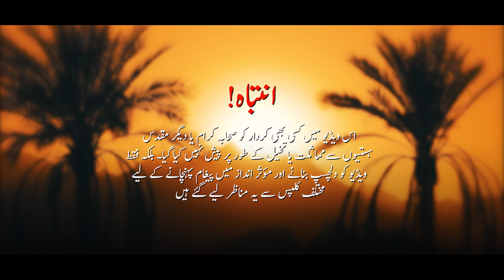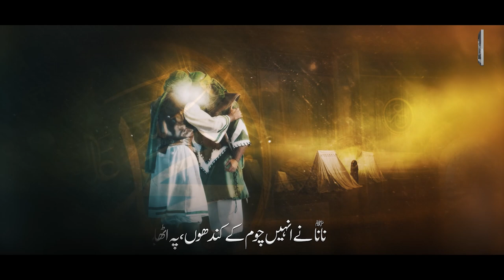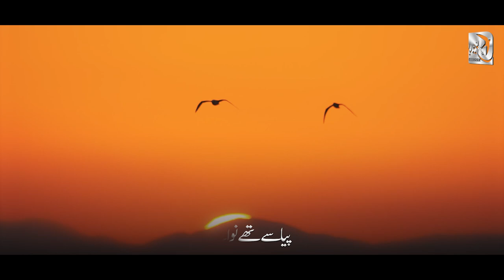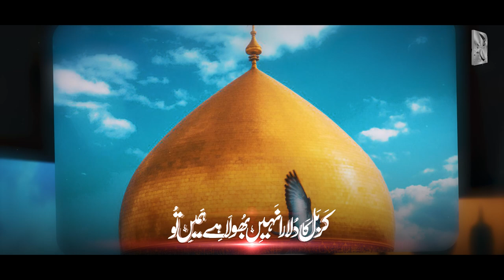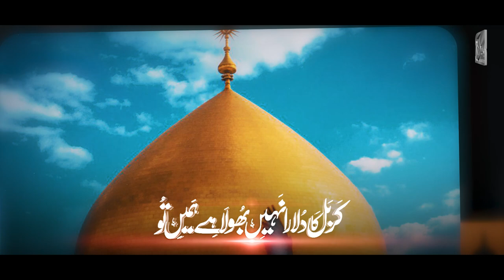New Manqabat 2023 |Hussain Zinda hai | Hafiz Suleman | Ababeel Nasheed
[ 𝗖𝗥𝗘𝗗𝗜𝗧𝗦 ]
𝗧𝗶𝘁𝗹𝗲 : Hussain Zinda hai
𝗩𝗼𝗰𝗮𝗹𝗶𝘀𝘁 : Hafiz Muhammad Suleman
𝗔𝘂𝗱𝗶𝗼 : T S D Records
𝗟𝗮𝗯𝗲𝗹 : Ababeel Nasheed
Lyrics: Dr: Azhar Khalid
𝗕𝗲𝘀𝘁 𝗥𝗲𝗴𝗮𝗿𝗱𝘀 : Team Al-Abrar Production
𝗠𝗲𝗻𝘁𝗼𝗿 : Hafiz:Tayyab Raheemi